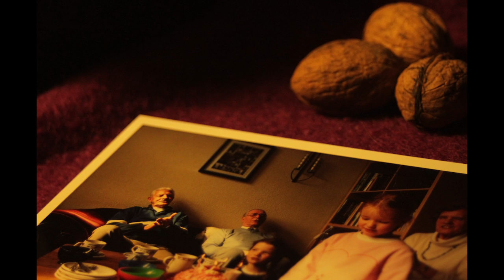VANITAS Trailer Kunstbeschouwing